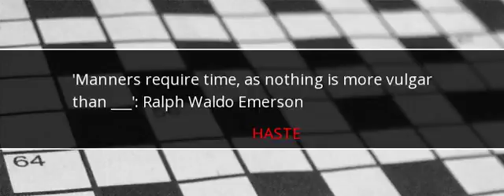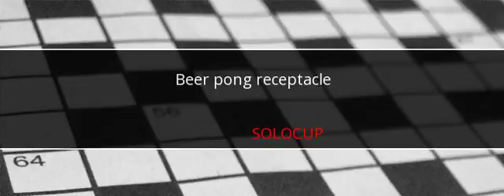New York Times Crossword Answers February 10 2018